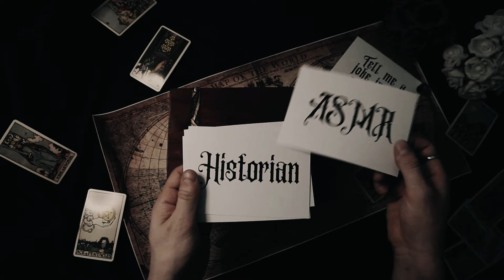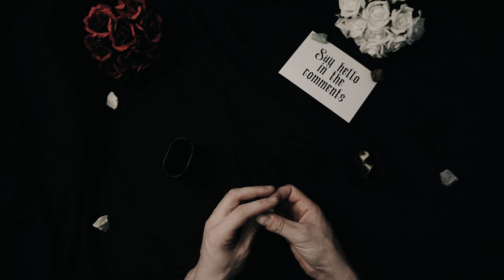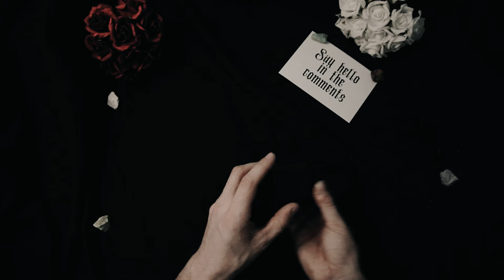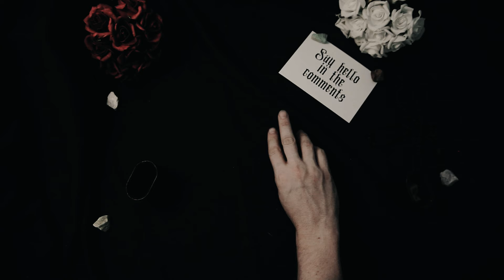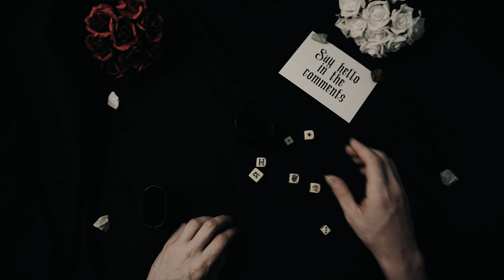The Taiping Heavenly Kingdom | Taiping Rebellion Full History | Relaxing ASMR History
Embark on an extraordinary journey through one of the most tumultuous periods in Chinese history with the Taiping Rebellion. Join us as we delve into the epic saga of this cataclysmic uprising, which shook the very foundations of the Qing Dynasty and left an indelible mark on the course of modern China.

🏯 Travel back to the mid-19th century and witness the rise of the Taiping Heavenly Kingdom, led by the charismatic visionary Hong Xiuquan. Explore the fervent ideology that fueled this revolutionary movement, blending elements of Christianity with Chinese millenarianism, as it sought to overthrow the ruling Manchu dynasty and establish a utopian society.

⚔️ Follow the gripping tale of conflict and chaos as the forces of the Taiping Rebellion clashed with the imperial armies in a brutal struggle for supremacy. From the bloody battles of Nanjing to the siege of Beijing, witness the staggering scale of violence and devastation that engulfed the land.

🌟 Uncover the profound social, economic, and cultural impact of the Taiping Rebellion, which not only plunged China into decades of turmoil but also paved the way for significant reforms and modernization efforts in its aftermath. Explore the legacy of this transformative event, which continues to resonate in the collective memory of the Chinese people.

🎥 Join us as we journey through the annals of history to unravel the complex tapestry of the Taiping Rebellion, offering insights into its causes, consequences, and enduring significance. TaipingRebellion chinesehistory qingdynasty religion asmrhistory history ancienthistory medievalhistory 🏯⚔️